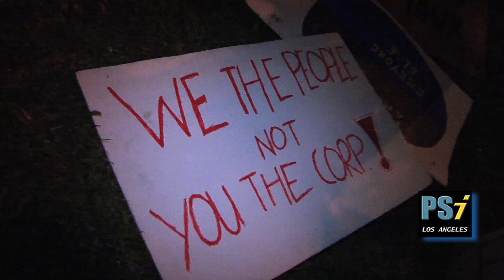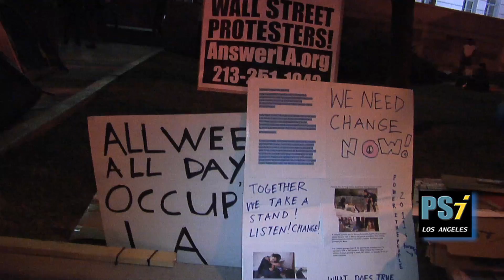Occupy Wall St Occupy LA at City Hall Los Angeles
PSiTV Reporter Jeremy Meyer speaks with Occupy LA protestors at City Hall and asks what their goal is for the movement.